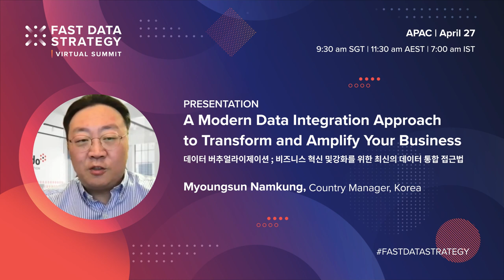Myoungsun Namkung of Denodo Talks about his Session at Fast Data Strategy Virtual Summit APAC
In this session we will look at the key trends in data integration and in particular the role of the data fabric. We will discuss the physical v’s logical approaches and how data virtualization is a key technology to power the logical data fabric. The session will also cover how quick a return on investment may be achieved, examining the key findings of the Forrester total economic impact report and data virtualization.